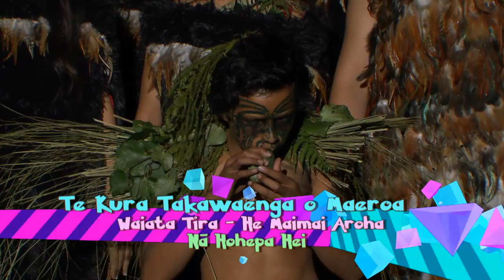PUKANA TE KURA O MAEROA TX113